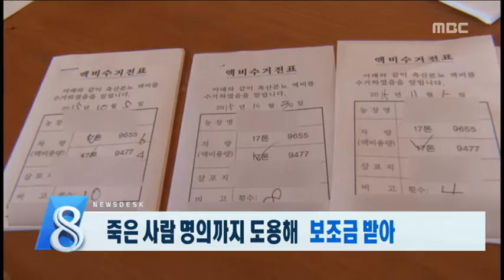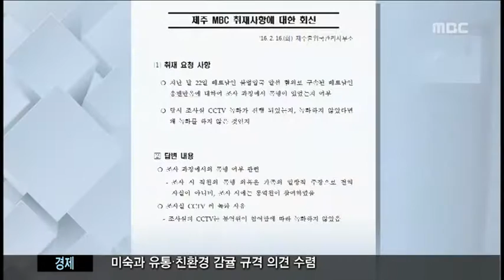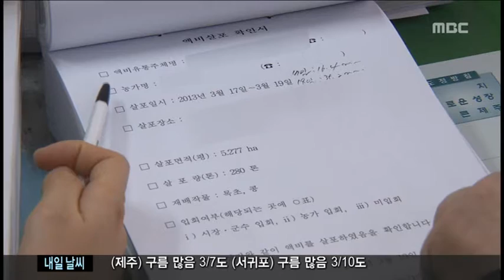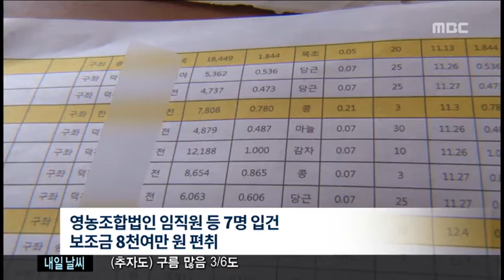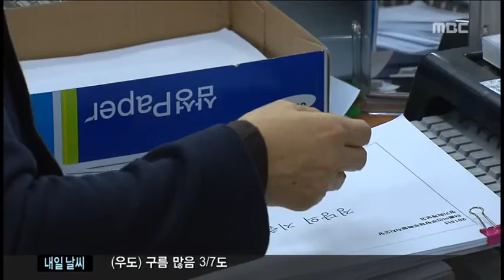제주MBC 뉴스데스크 2016년 2월 16일(화)